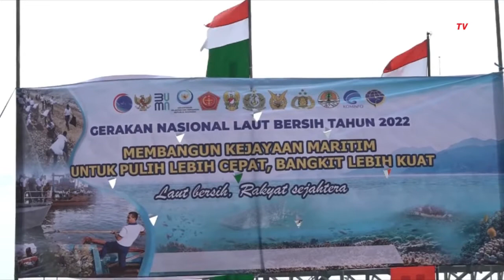Ratusan Prajurit TNI AL Bersih-bersih Sampah di Pantai Kenjeran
MALANG, KOMPAS.TV-Jelang peringatan HUT Ke-77 TNI Angkatan Laut Tahun 2022, gerakan nasional laut bersih digelar secara serentak. Pangkalan Utama TNI Angkatan Laut (Lantamal V) melaksanakannya di pesisir Surabaya, tepatnya di pantai Kenjeran Lama, Rabu (07/09/2022).

Kegiatan yang mengusung tema "Membangun Kejayaan Maritim untuk Pulih Lebih Cepat, Bangkit Lebih Kuat" ini, melibatkan ratusan personel baik itu dari TNI AL, masyarakat maritim, polisi Pamong Praja, pelajar, hingga anggota Jalasenastri.

Pengumpulan sampah organik maupun non organik di sepanjang pantai dilakukan oleh para personel. Sampah-sampah tersebut dikumpulkan untuk dikelola kembali, agar tidak mencemari lingkungan.

Tujuan digelarnya kegiatan ini guna meningkatkan kesadaran masyarakat untuk menjaga  laut bersih, sekaligus mengedukasi masyarakat tentang pengelolaan sampah yang baik, agar ekosistem laut tetap lestari.

"Ini merupakan aksi nyata dalam menjaga laut tetap bersih, dan apa yang dicanangkan TNI AL saat ini, akan terus berlangsung serta menjadi habit bagi personel TNI AL khususnyah dan masyarakat maritim pada umumnya" kata Danlantamal V Laksma Supardi.